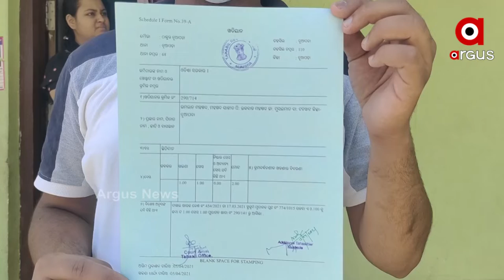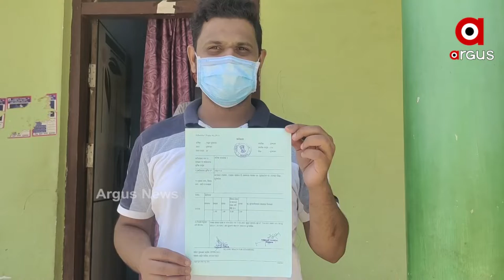ଦୁଆର ମୁହଁରେ ରାଜସ୍ବ ସେବା...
କରୋନା କାଳ ରେ ନୂଆପଡା ରାଜସ୍ବ ବିଭାଗର ନିଆରା ପଦକ୍ଷେପ । ଏଣିକି ଦୂଆର ମୁହଁ ରେ ମିଳିବ ରାଜସ୍ବ ସେବା । ଯାହାପାଇଁ ଆଜିଠାରୁ ଲୋକ ଙ୍କ ବିଭିନ୍ନ କାଗଜ ପତ୍ର ଧରି ଗାଁ ଗାଁ ରେ ବୁଲିବ ରାଜସ୍ବ ରଥ । ଯାହାକୁ ନେଇ ଲୋକଙ୍କ ମନରେ ନାହିଁ ନଥିବା ଖୁସି...